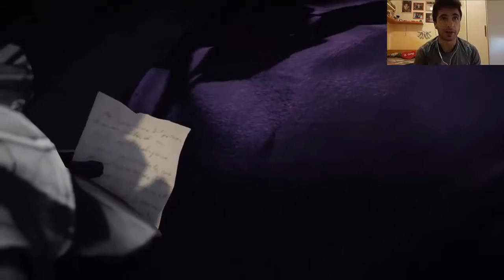HO MALTRATTATO UN CAVALLO AC Syndicate [Pt.10]